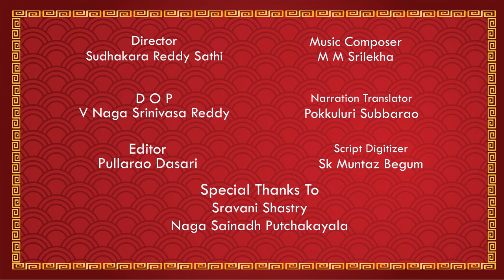SRI SIVANIDHI SIVALAYAALU || Episode 7 || Manu Choluni Charitra